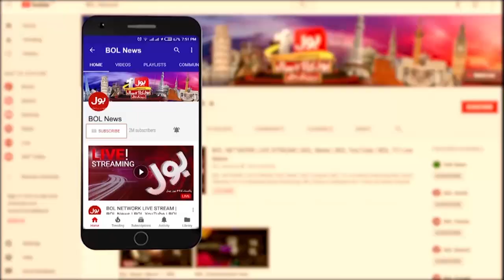Sheikh Rashid Statement About Voting Rights For Overseas | PMLN vs PTI | Breaking News